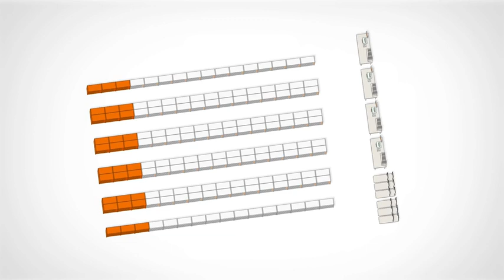JTL-WMS Wareneingang Gesamtdarstellung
Das Video zeigt wie der Wareneingang mit JTL-WMS abläuft.

Neben dem Warenausgang ist der Wareneingang einer der wichtigsten Prozesse im Lager. JTL-WMS unterstützt Sie sowohl bei freien Wareneingängen als auch bei Wareneingängen aufgrund von Lieferantenbestellungen.

Mit Hilfe des Wareneingangs in JTL-WMS werden Lieferungen geprüft, Artikel vereinnahmt und dann auf die Lagerplätze verbracht. Der Wareneingang erfolgt barcodegestützt. Beim Scan der Artikel wird die passende Lieferantenbestellung in Echtzeit abgeglichen.

Der Einlagerung der Waren ins Lager verläuft in JTL-WMS gemäß dem Prinzip der chaotischen Lagerhaltung. Mehr zu den Besonderheiten und Vorteilen dieser Art der Lagerhaltung finden Sie in folgender Dokumentation: